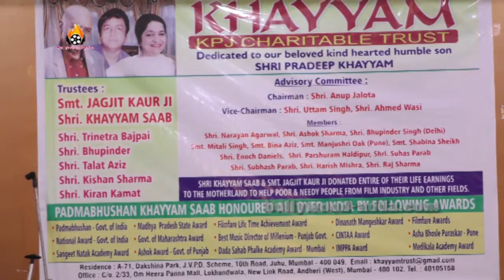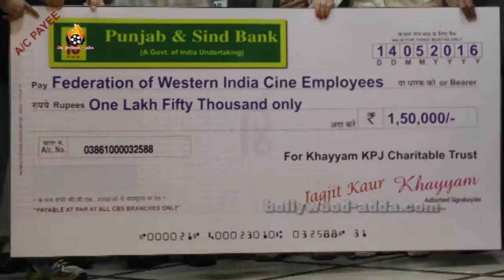Shri Khayyam Sahab And Jagjit Kaur Donated Life Earning To Industry With Subash Ghai, Sushant Singh